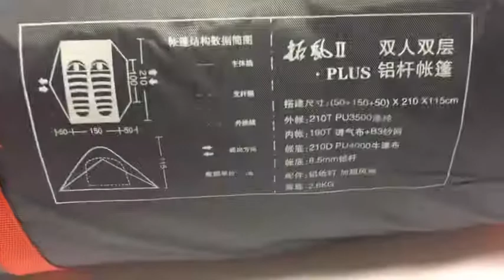FLYTOP Outdoor Camping Tent